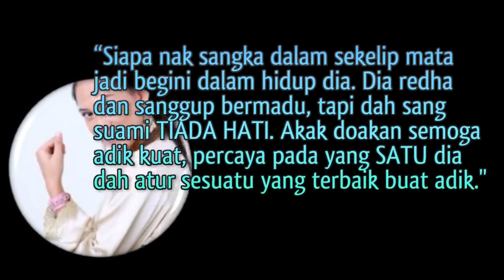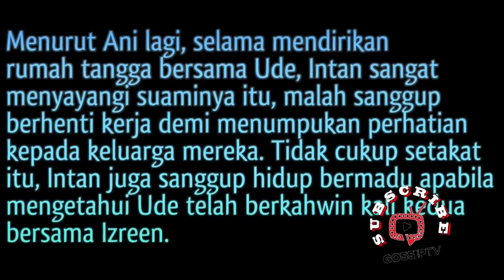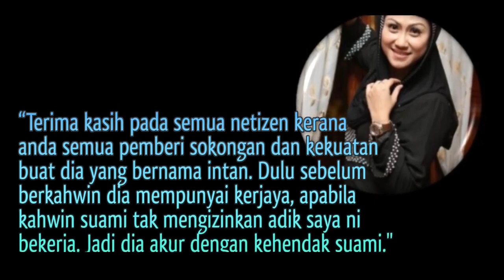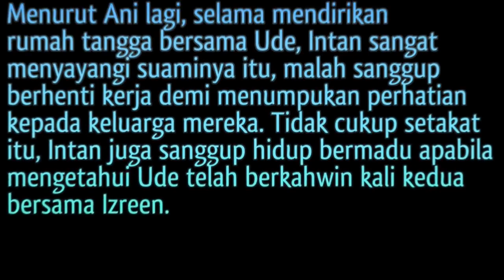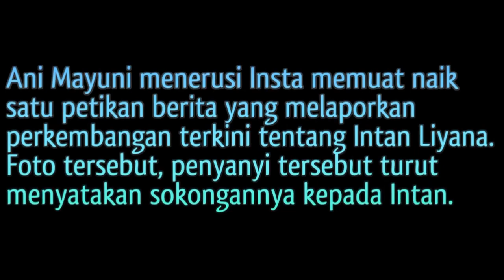Ani Mayuni Dedah Peribadi Sebenar Intan Liana, Ude